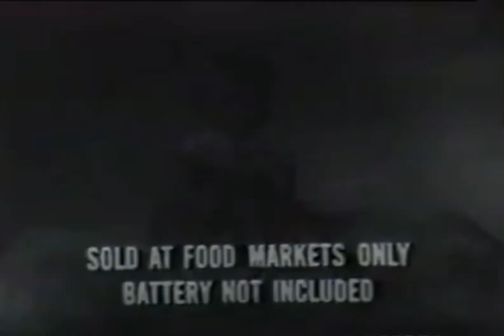Tickles doll commercial 1964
Tickles doll spank her she cry’s tickle her she laughs 1964 sold at food markets